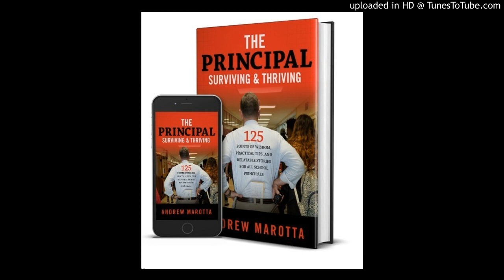#30 Education Leadership, & Beyond; Surviving and Thriving with Dr. Francis Celis_123017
Guest Francis X. Celis, DO FACC
Cardiologist; Corvallis, OR
College buddy, Best friend, Great Guy